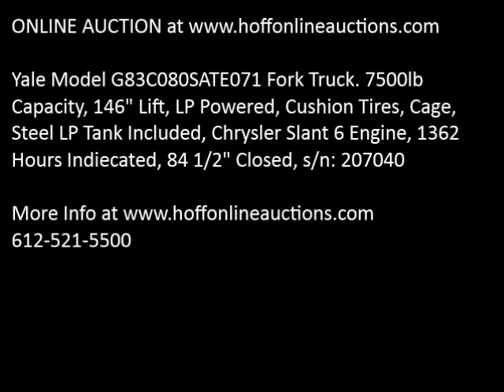Yale G83C080SATE017 sn 207040